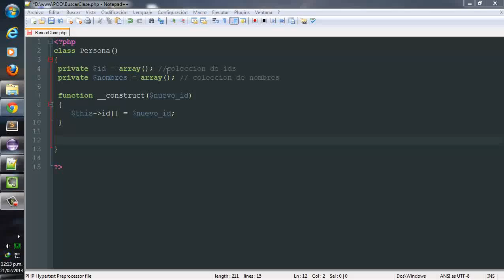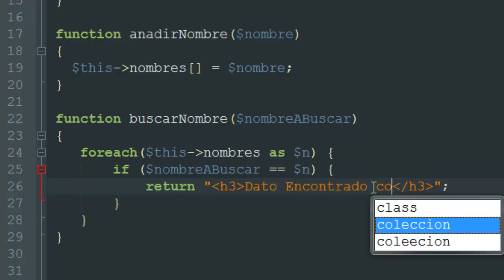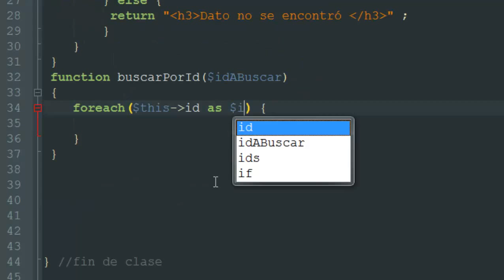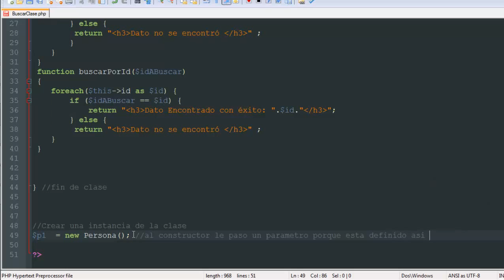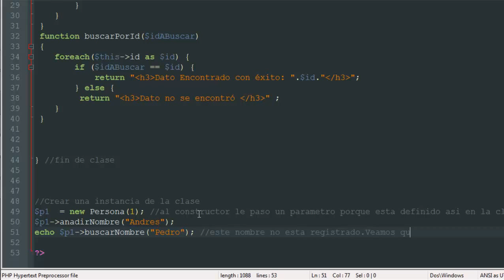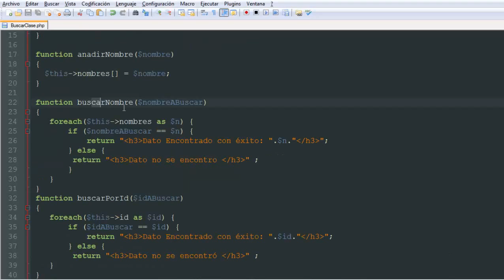Clases en PHP 5 - POO - Añadir y buscar datos dentro de una clase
Cómo añadir una colección de datos (array) en una clase y posteriormente hacer una búsqueda rápida del dato solicitado , mediante la sentencia foreach